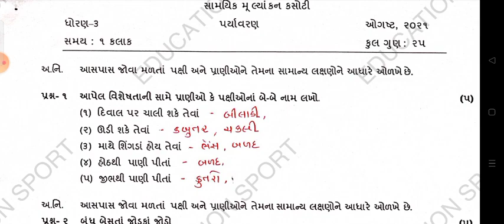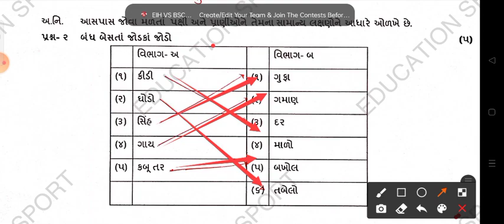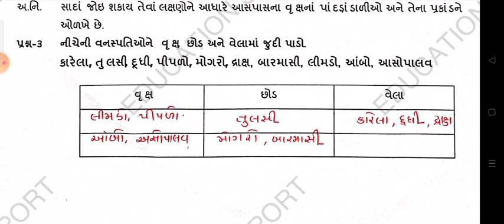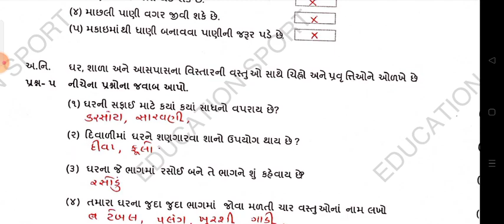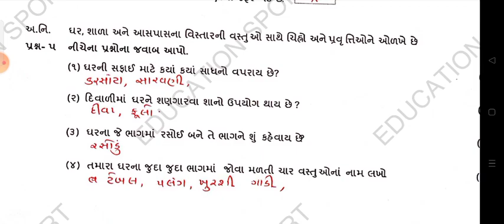ધોરણ 3 પર્યાવરણ પેપર Solution August 2021